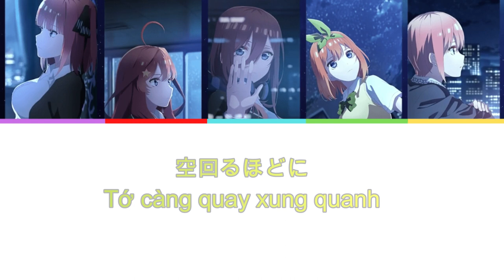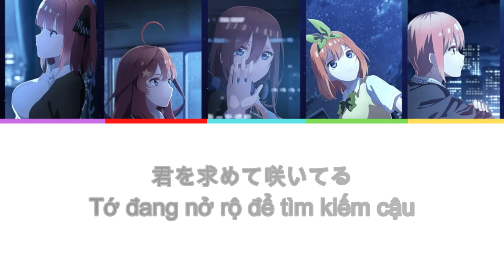'五等分の軌跡'Color Coded Lyrics[Vietsub] | Gotoubun no hanayome Movie Theme Song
-Singer:中野家の五つ子|five sisters of nakano
-Lyrics:Nobuharu Saito, Ryuichi Takagi
-Arrangement: Atsuhito Sato

*Lyrics:
好きだよ
好きよ
好き
好きです
好きなんです
届かないならば
伝わらないのなら
この気持ちも割り切れないんだね
加速して言葉は動く
もっとたくさん教えてよ
ねぇ わからないことが ここにあるの 君が
大好きなんだ 誰にも負けない (大好きなんだ 誰にも負けない)
呼吸さえも忘れちゃう 君は一人 わかんないよ
初めてだった 知った感情は (初めてだった 知った感情は)
光を求め咲いてる この恋は恋は恋は恋はどこまで
続いていますか?
空回るほどに
これ以上どうすれば
我慢なんてしなくていいかな?
弱さ甘えも本心も
全てを求め溺れてく
Ah 誰か一人でも失えない 進む
その先できっと 結ばれる人は (その先できっと 結ばれる人は)
君じゃないとダメなんだ これ以上魅せないで
何が正解か 揺れる本心も (何が正解か 揺れる本心も)
別の愛と背中合う この恋を恋を恋を恋を信じて
望むほど辛く
君の前だと演技も
押しても引いてもダメなの?
まっすぐな気持ちどうか
届かない 願うほど遠く
君が
呼吸さえも忘れちゃう 私一人 映し出して
君を求めて咲いてる この恋は恋は恋は恋はいつしか愛に愛に愛に愛になるから
どうか見ててね

私のチャンネルを購読することを忘れないでください
-Fin